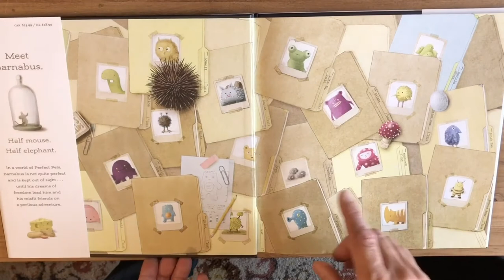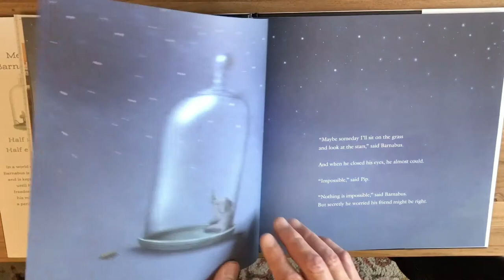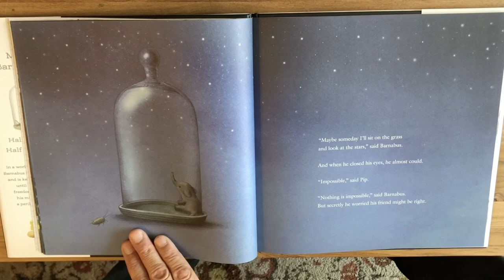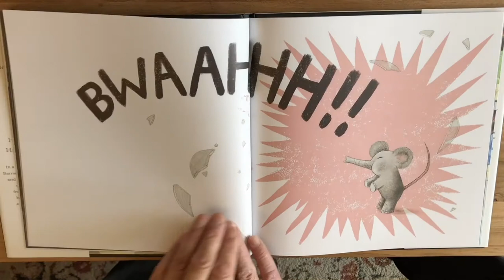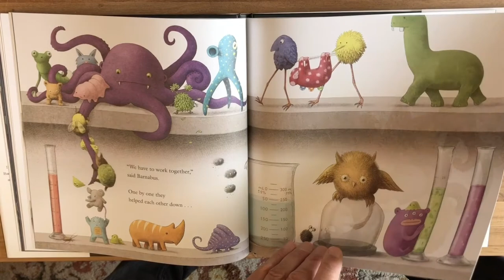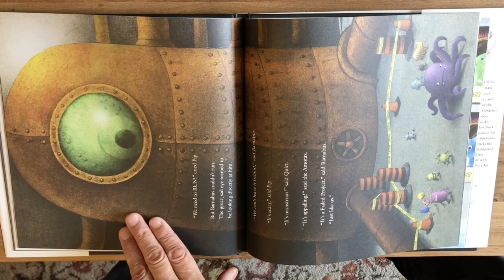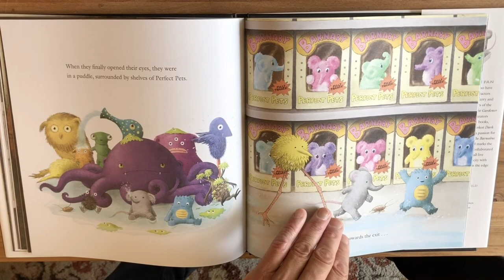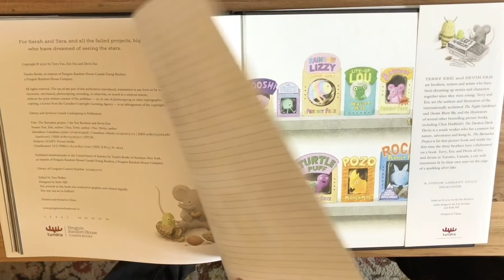‘The Barnabus Project’ storytime with The Fan Brothers (for ages 5+)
We are so VERY excited to be bringing you ‘The Barnabus Project’ publication day exclusives with international bestselling author/illustrators The Fan Brothers (Terry, Eric and Devin Fan) including a storytime and a draw-along!! All videos will be available to watch anytime after the premieres have taken place. So, don’t forget to check out the other videos in this playlist!!

Recommended for ages 5+ yrs

If you would like to buy a copy of please head to your nearest Moon Lane independent bookshop in London or Kent.

First aired: 6th October 2020

About ‘The Barnabus Project’…

‘In a world built for Perfect Pets, half-mouse half-elephant Barnabus is a Failed Project who dreams of freedom. Shaun Tan meets “Toy Story”’ — The Bookseller

‘The Fan brothers sustain a beautiful metaphor, garlanded with dreamlike imagery that lingers in the memory long after the book has been closed.’ — The Financial Times

‘Illustrations full of warmth and an intricate attention to detail’ — The Huffington Post

…In a world where all toys are genetically engineered in labs and only “perfect” toys exist, Barnabus is a failed project: half mouse, half elephant, and kept out of sight of children with his other non-perfect pals. Barnabus just wants to be himself, not “perfect”, is that so bad? So he decides it’s time for him and the others to escape, and sets out to find freedom – and a place where he and his friends can finally be accepted for who they are. This suspenseful, poignant and magical story about finding where you truly belong will teach readers that perfection really means being true to yourself and your friends

About The Fan Brothers…
Terry, Eric & Devin Fan are brothers who collaborate artistically to produce gorgeous picture books. Terry and Eric started this tradition with their debut the celebrated The Night Gardener, which they wrote and illustrated together, followed by the similarly acclaimed Ocean Meets Sky. The Barnabus Project is the first book on which they are joined by their third brother, Devin. After a childhood spent exploring, mapping, building forts, and fighting epic acorn battles in the ravine by their home, they now live in Toronto, Canada, near the shores of Lake Ontario, which they like to imagine is the sea.
Instagram: @ericfanillustration | @terryfanillustration | @morningpancakes Twitter: @opifan24 | @igo2cairo
Title: The Barnabus Project
Author: Eric Fan, Terry Fan, Devin Fan
Illustrator: Eric Fan, Terry Fan, Devin Fan
Publisher: Frances Lincoln Children’s Books
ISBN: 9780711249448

Publication Date: 6th October 2020

This is a multi-award winning Moon Lane Group online children’s author event in association with Quarto Kids.